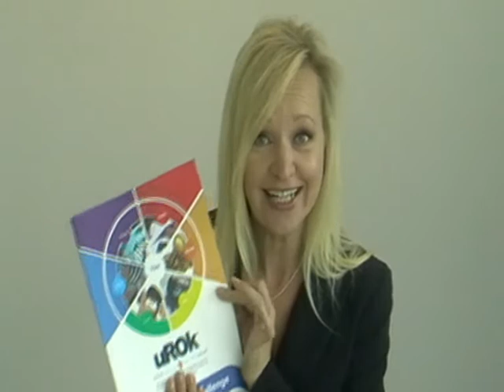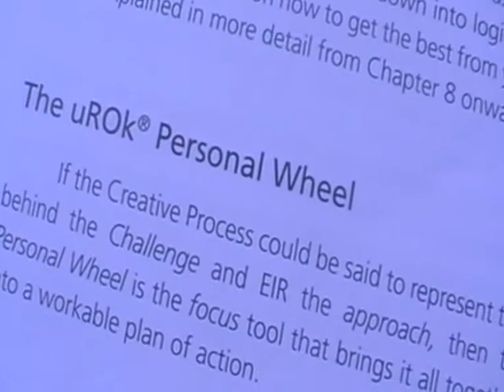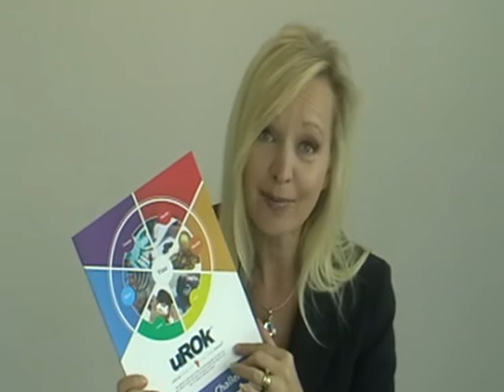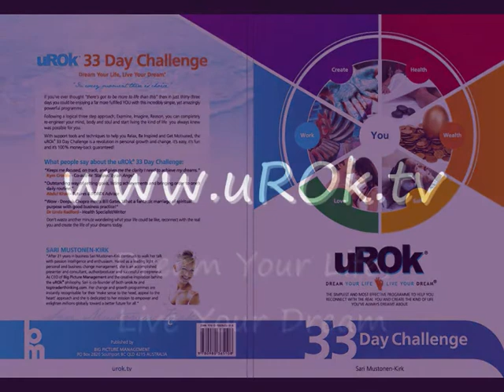Session #1 Intro to Worldwide uROk 33 Day Challenge uROk Coach-In-A-Box Sari Mustonen-Kirk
First in the uROk Coach In A Box video coaching sessions, Author and Founder of Sari Mustonen-Kirk introduces worldwide group uROk 33 Day Challengers to the foundations and philosophy behind this life-changing DIY programme. Introducing the metaphysics via the Creative Process, the business thinking via the EIR Approach and a nod to the Human Energy System via the uROk Personal Wheel, Sari has blended it all into a simple yet powerful life management and goal achievement programme suitable for people of all ages and backgrounds. Get relaxed, motivated and inspired with urok.tv.